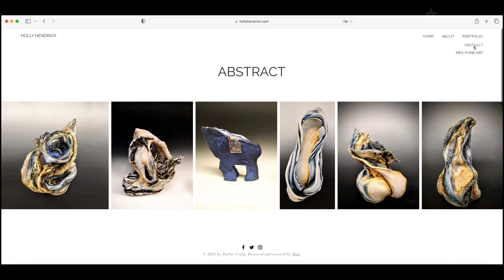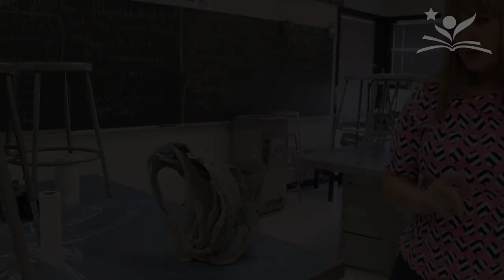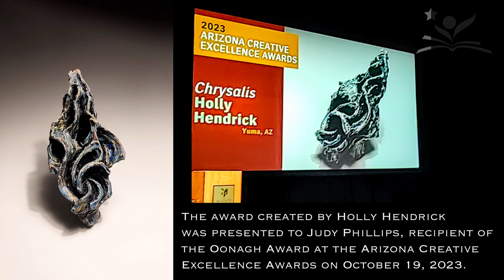Cibola High School ceramics teacher and class feature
Cibola High School ceramics teacher Holly Hendrick was selected to create an award for the 2023 Arizona Creative Excellence Awards. In this video, she shares how she created the award, her story, and how passionate she is about her craft and her students.